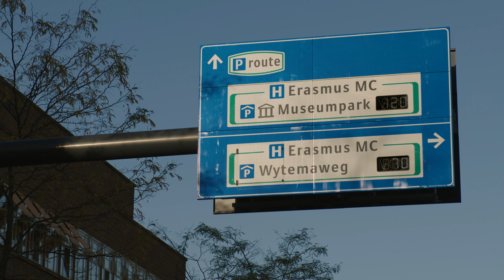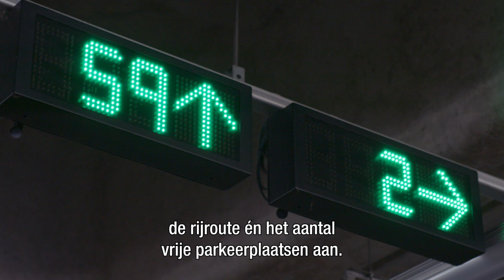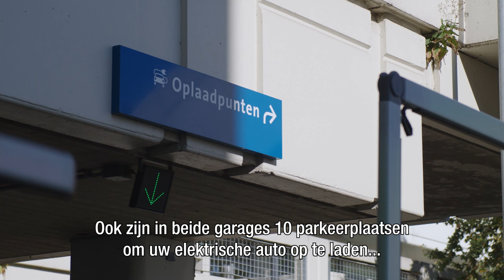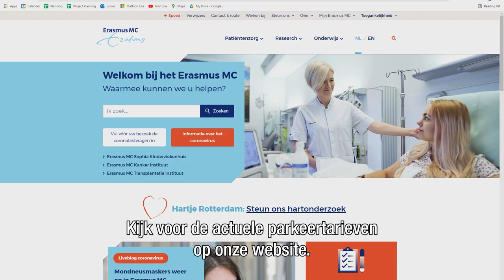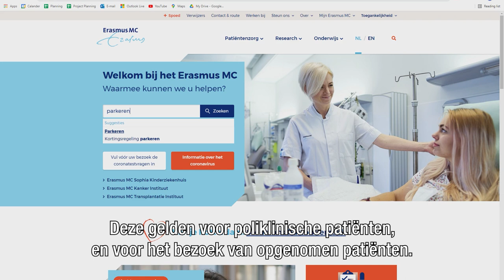Bereikbaarheid Erasmus MC – parkeren auto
Heeft u een afspraak in het Erasmus MC? Deze video toont u de mogelijkheden om bij het ziekenhuis te parkeren.

Neem voldoende tijd als u met de auto komt, het is vaak druk bij het ziekenhuis.